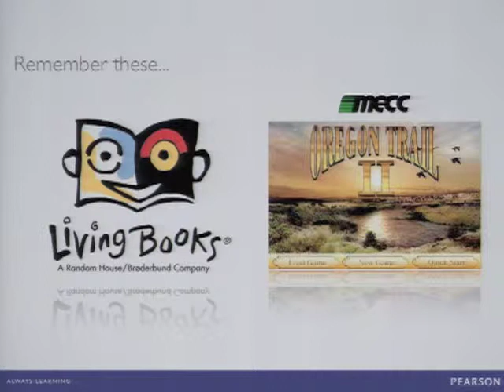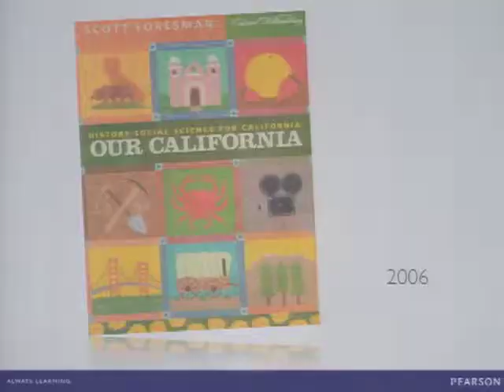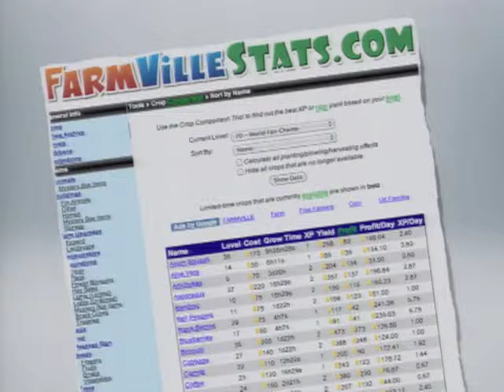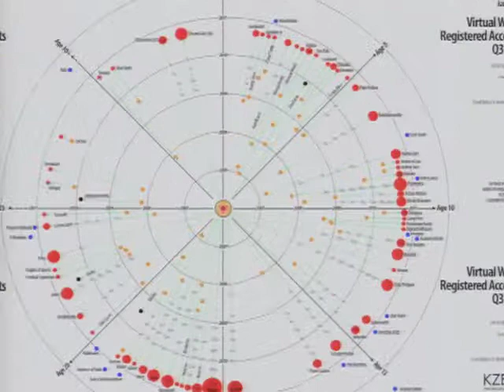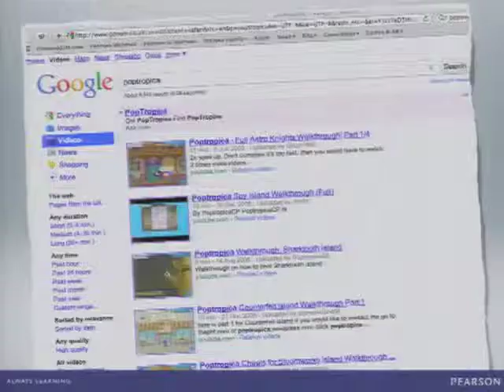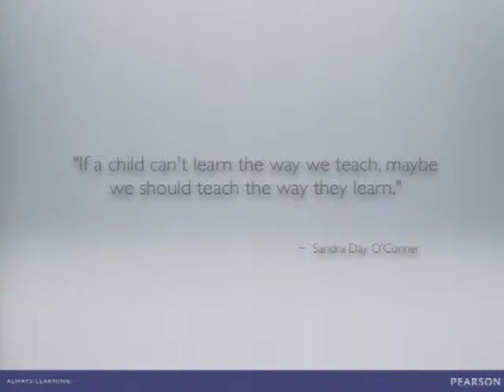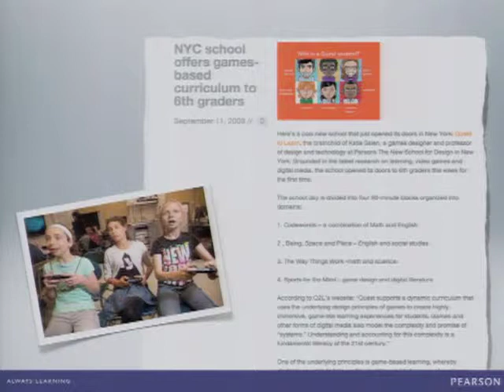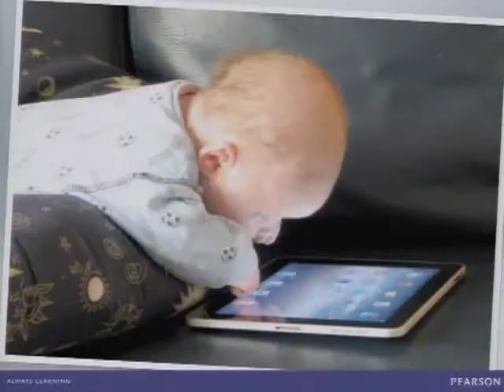David Samuelson, Pearson Plc, Learning Without Frontiers, Lo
David Samuelson, EVP and Director of Games & Augmented Reality for Pearson Plc discusses his organisations approach to digital which now accounts for one third of all Pearson's global revenues. David presents a number of key Pearson initiatives in the gaming space including Poptropica. Presented January 11th 2011